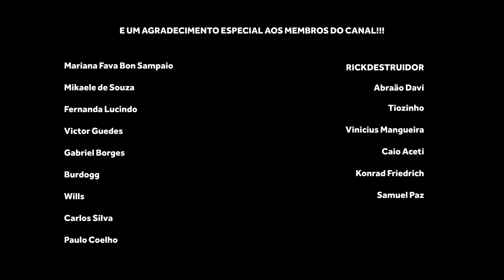WEMBANYAMA E A CAMPANHA FRACASSADA DO SAN ANTONIO SPURS | BASQUETE TALKS #458